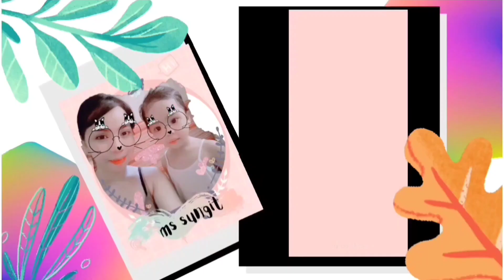BEAUTY DRUNK LETS GLOW AND NIGHT CAP BEAUTY CAPSULES UPDATE AFTER 2 WEEKS Ms Sungit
Buy the product here:
Beauty Drunk Beauty Capsules

NEW DEAR FACE BEAUTY MILK PREMIUM JAPANESE SWEET MANGO ANTIOXIDANT DRINK|Ms Sungit

BEAUTY DRUNK LET'S GLOW & NIGHT CAPSULES IMPRESSION REVIEW|Ms Sungit

DEAR FACE, MELONA, WHITENING CAPSULES & MANY MORE PRODUCTS FOR OUR FUTURE VIDEOS|UNBOXING Ms Sungit

ROSMAR CHOCO FIBER DETOX DRINKS UPDATE| MAY SLIMMING & WHITENING?! Ms Sungit

ROSMAR KAGAYAKU PEELING LOTION SCAR AND STRETCHMARKS REMOVER|| PAANO GAMITIN!? Ms Sungit

WHAT'S MY SKINCARE?! 2 PRODUCTS ONLY| VERY AFFORDABLE Ms Sungit

GLUTATHIONE CAPSULES UNDER 500 PESOS|  AFFORDABLE AND EFFECTIVE Ms Sungit

ROSMAR COFFEE FIBER DETOX DRINK WITH SLIMMING AND WHITENING UPDATE Ms Sungit

LUNA AURA HOPE GLOW  JAPAN S-ACETYL GLUTATHIONE AND HOPE C PLUS UPDATE AFTER A MONTH Ms Sungit

ROSMAR COFFEE FIBER DETOX DRINK| FOR SLIMMING AND WHITENING!? Ms Sungit

DEAR FACE BEAUTY BEAN UPDATE AFTER 10DAY| NAKAKAPAGTAE| Ms Sungit

HOPE GLOW C PLUS PERFECT COMBO WITH HOPE GLOW SUPER IMPRESSION| NON ACIDIC Ms Sungit

HOPE GLOW SUPER JAPAN S-ACETYL GLUTATHIONE+ORAL SUNBLOCK Ms Sungit

DEAR FACE BEAUTY BEAN IMPRESSION Ms Sungit

HIKARI ULTRA JAPAN GLUTATHIONE + FRESHIES COLLAGEN ORGANIC DRINK UPDATE |THE RESULT Ms Sungit

MGA BAWAL WHEN USING ROSMAR KAGAYAKU PEELING LOTION SCAR AND STRETCHMARKS REMOVER Ms Sungit

HIKARI ULTRA AFTER A MONTH UPDATE Ms Sungit

ROSMAR PEELING LOTION TOP 3 FAQ'S Ms Sungit

SKIN HERO SET BY CARELINE UPDATE Ms Sungit

CARELINE SKIN HERO SET|CLEANSE TONE NOURISH & PROTECT Ms Sungit

ROSMAR PEELING LOTION SCAR AND STRETMARKS REMOVER UPDATE Ms Sungit

FRESHIES AVOCADO MILK COLLAGEN DRINK WITH ORAL SUNSCREEN TECHNOLOGY Ms Sungit

ROSMAR KAGAYAKU SLEEPING MASK PORE MINIMIZER UPDATE Ms Sungit

AISHI THAIKYO MACCHIATO COLLAGEN ORGANIC DTX UPDATE AFTER 15DAYS Ms Sungit

VERY AFFORDABLE LASH EXTENSION KIT SA SHOPEE WORTH IT BA??! Ms Sungit

ROSMAR PEELING LOTION SCAR AND STRETCHMARKS REMOVER Ms Sungit

ROSMAR KAGAYAKU ICE ICE BABY PORE MINIMIZER WITH COOLING EFFECT Ms Sungit

AISHI THAIKYO MACCHIATO COLLAGEN+ORGANIC DTX Ms Sungit

AFTER A WEEK OF USING FOODAHOLIC SUN MULTI-SUN CREAM|KOREAN SKINCARE Ms Sungit

SUN MULTI SUN CREAM BY FOODAHOLIC MADE IN KOREA|Ms Sungit

HIKARI ULTRA PREMIUM JAPAN GLUTATHIONE WITH ORAL SUNBLOCK AND PHOTOPROTECTION TECHNOLOGY| Ms Sungit

BREMOD HAIR COLOURANT PERFORMANCE BEFORE & AFTER RESULT Ms Sungit

KAGAYAKU HYDRA OR KAGAYAKU REJUVINATING SET ALIN KAYA|Ms Sungit

Bye.